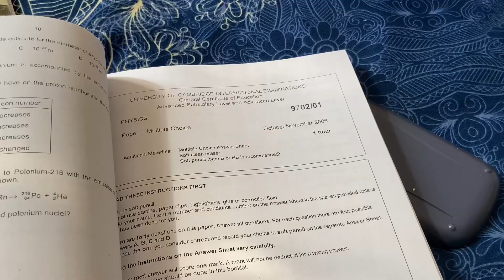hangout in kamal pokhari,ktm🤠